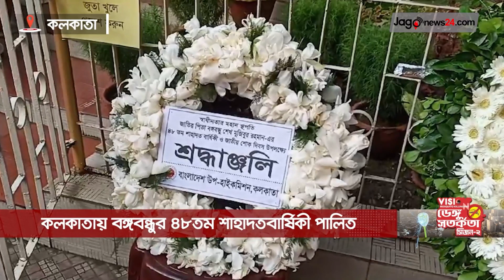কলকাতায় বঙ্গবন্ধুর ৪৮তম শাহাদতবার্ষিকী পালিত || Kolkata || Jago News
কলকাতায় বঙ্গবন্ধুর ৪৮তম শাহাদতবার্ষিকী পালিত